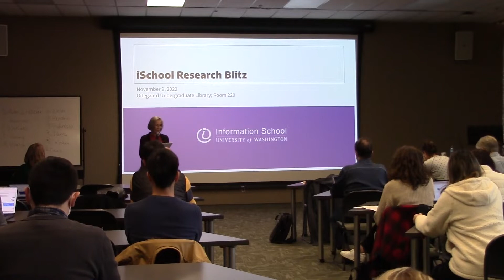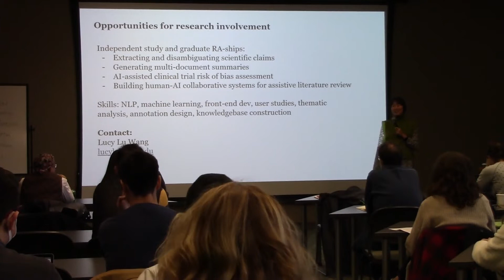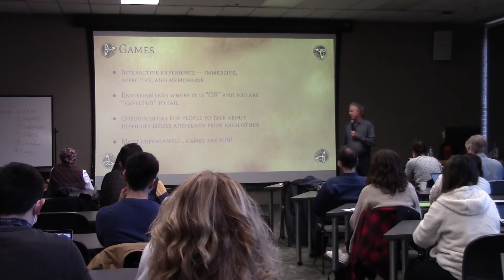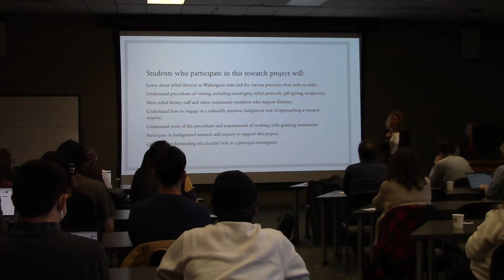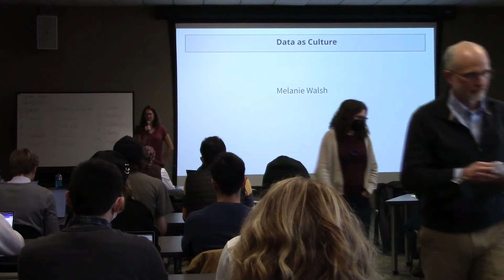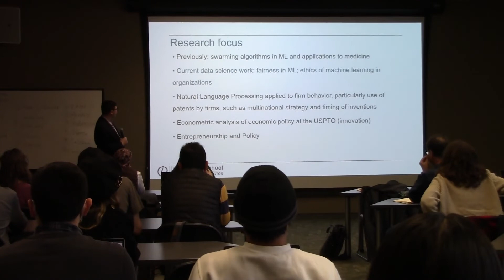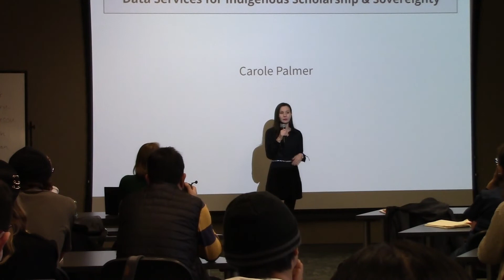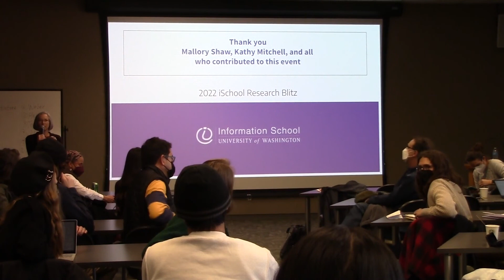iSchool Research Blitz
Researchers at the University of Washington Information School give brief overviews of their work for students interested in getting involved.